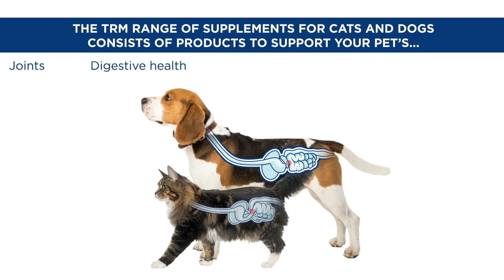1 TRM Pet Range